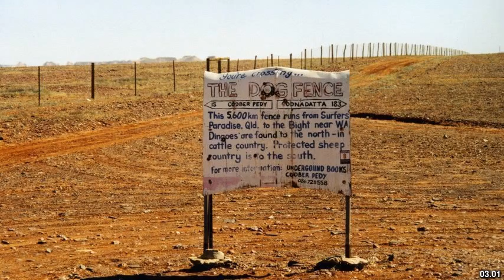Best places to visit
Best places to visit - Glenorie (Australia) Best places to visit - Slideshows from all over the world - City trips, nature pictures, etc.